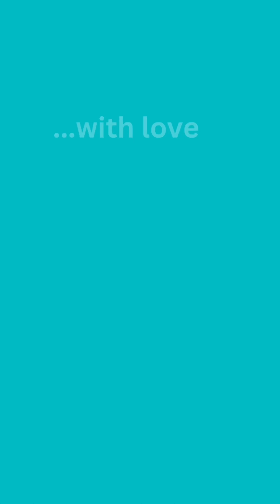A song that brings you to your childhood kidslabmusic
Childhood memories come alive through music!

I asked some friends to share songs that remind them of their childhood, and the responses were amazing.
Some named a song, others shared a list, and some even sang their favorites in their native languages (that is also my native language: Spanish 💕).

I think that the mix of Spanish and English songs makes this video even more special 🥰

What song brings you back to your childhood? 🎤

Cover Picture: my twin sister and I a long long time ago 👧🏻👧🏻